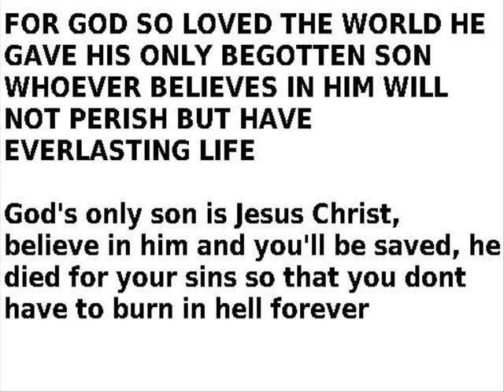DIRTBIKE VIDEO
collection of dirtbike photos